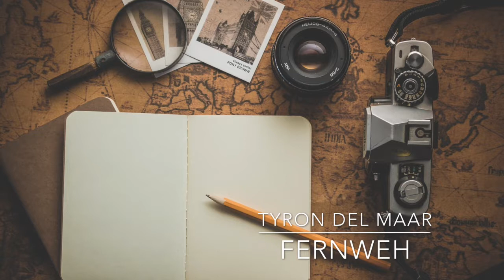Tyron Del Maar - Fernweh